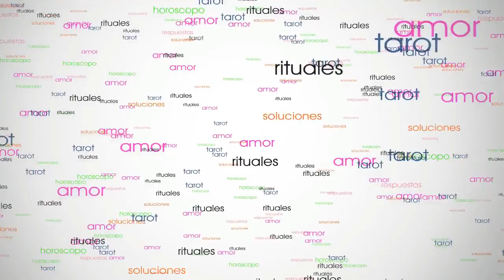TAURO♉ ¡¡Atencion!! Cambios importantes🧞‍♀️🧞 JULIO 2018 Tarot Encarna Salcedo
Horóscopo Tauro julio 2018 del Tarot Encarna Salcedo. Es una lectura para hombres y mujeres de tauro; en la que revisaremos temas relacionados con el trabajo, salud, economía, la familia y otros similares como el amor para tauro solteros y tauro amor parejas para el mes de julio 2018.